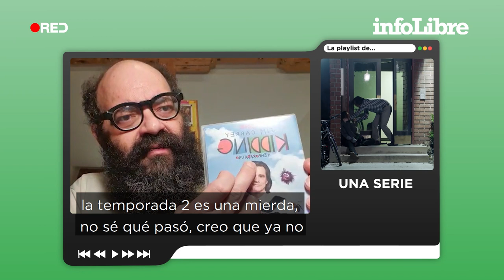Ignatius Farray: “El sistema quiere que estés entretenido y que consumas” | La playlist de...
Se llama Ignatius por el protagonista del primer libro que leyó: La conjura de los necios. Lo de Farray lo tomó prestado del segundo apellido de su padre.